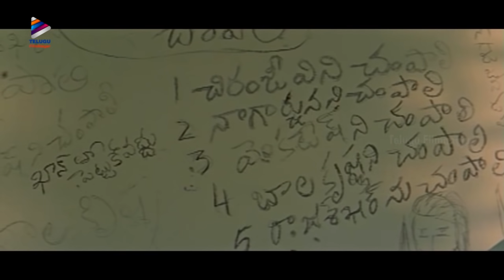Brahmanandam Hilarious Comedy Scene in Mental Hospital | Money Money Telugu Movie | Ram Gopal Varma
Brahmanandam Hilarious Comedy Scene in Mental Hospital from Money Money Telugu Movie on Telugu FilmNagar. Money Money Super Hit Telugu Movie ft. JD Chakravarthy, Jayasudha, Brahmanandam, Paresh Rawal, Sarath Saxena, Tanikella Bharani among others. Directed by Siva Nageswara Rao and Krishna Vamsi. Music composed by Sri Kommineni. Produced by Ram Gopal Varma.